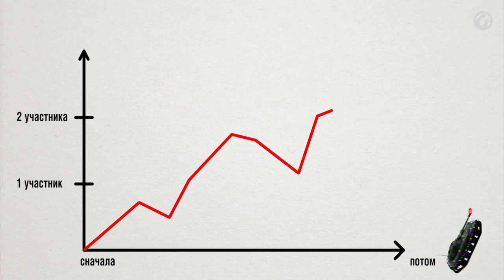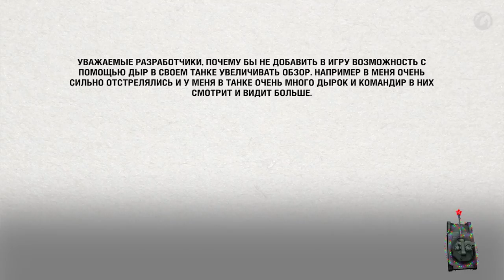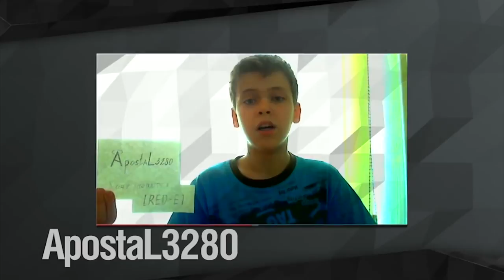Пока все в танке. Вспомнить все. Новогодний выпуск.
До Нового Года осталось всего-ничего, а ещё столько конкурсов не объявлено, репортажей не показано, новостей не рассказано и призов не подарено! Даже шарик ещё в барабане! А уж сколько всего нужно вспомнить за год -- ещё на три передачи хватит. И помни, танкист, пока ты не нажмёшь на Play, Новый Год не наступит!